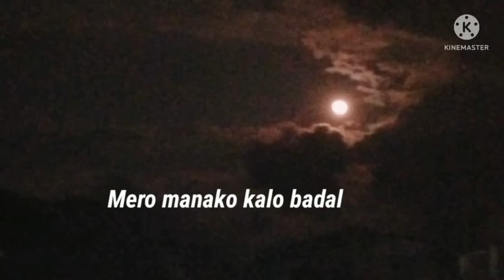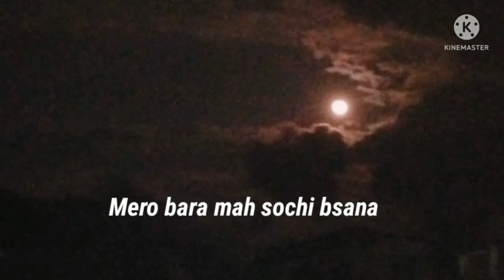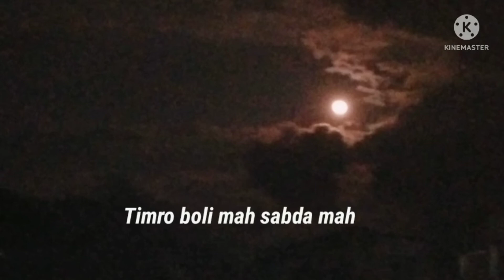"kuri basexu" cover song 🎶//by Kebuhang lymboo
First cover song .He is improving his songs .
keep supporting him 🙂🙂.Mr Bibash Kebuhang lymbu🥀